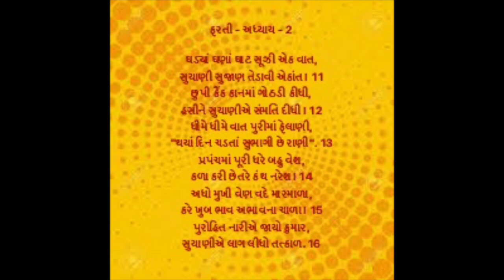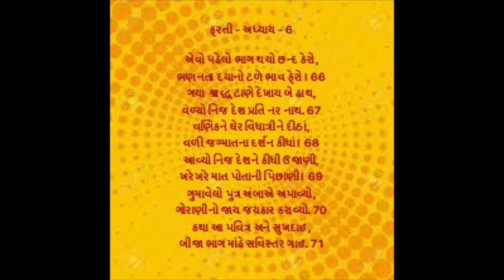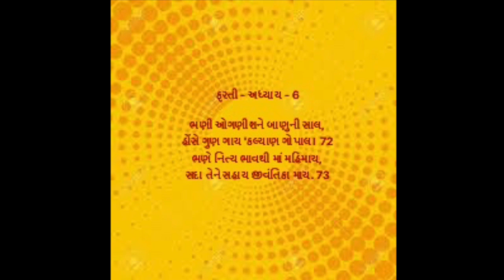જીવંતિકામાં નો ગરબો ભાગ - 1 | jivantika ma no garbo part 1